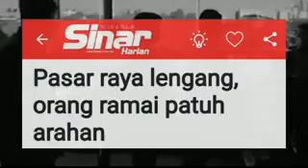INI KEADAAN MALAYSIA SETELAH PKP3.0 BERMULA!! TAHNIAH RAKYAT MALAYSIA!!